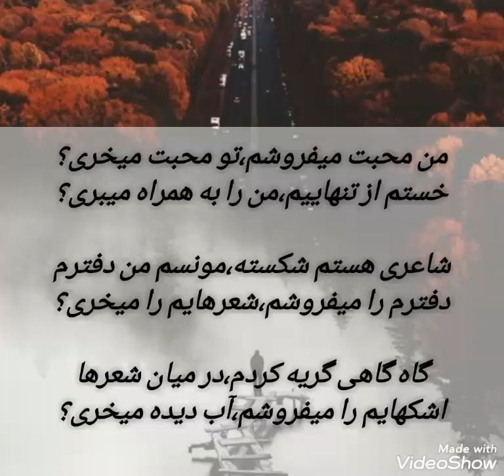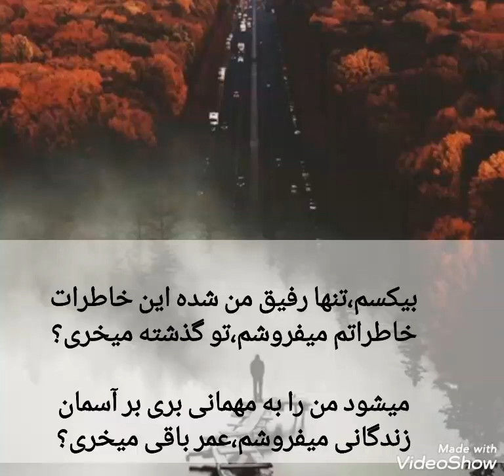دکلمه محبت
محبت